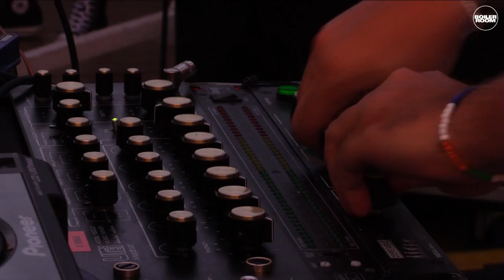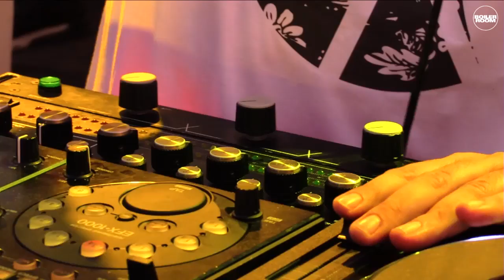Gigi Testa Boiler Room x NEUHM Napoli DJ Set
Naples local hero Gigi Testa for our Italian beach party with NEUHM.